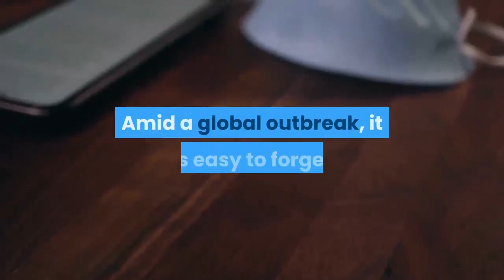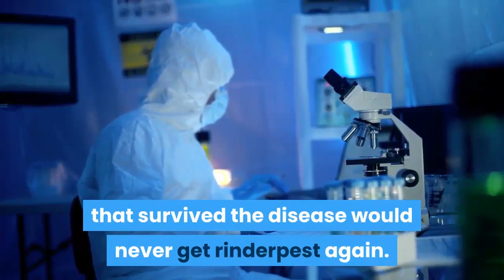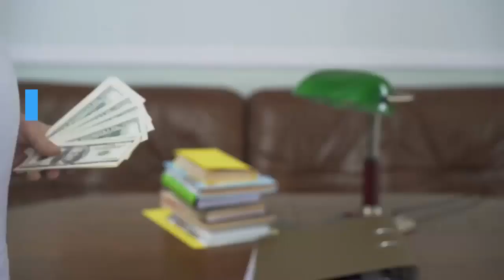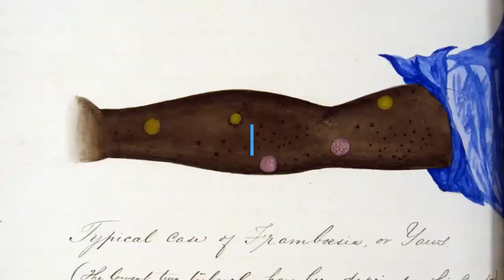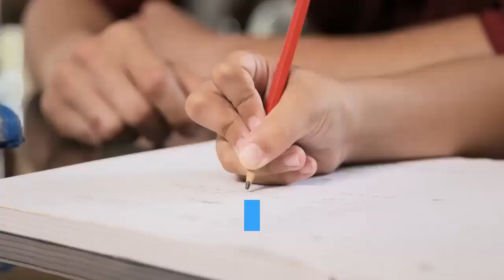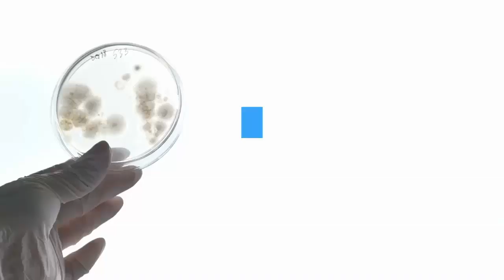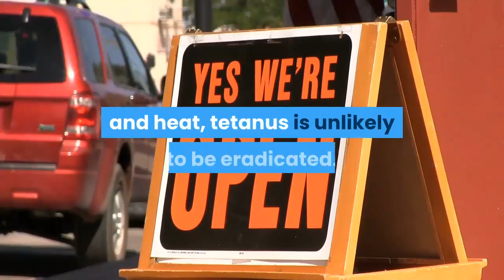Top 10 Infectious Diseases Man Has Triumphed Over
Amid a global outbreak, it is easy to forget that humanity has triumphed over many diseases that used to devastate entire countries. Today, vaccinations are estimated to save three million people from death every year across the globe.

Video and Music Credits: Licensed by Lumen4.com, Pixabay.com and Contentsamurai.com

Żyj zdrowo does not endorse or recommend any specific tests, physicians, products, procedures, opinions, or other information that may be mentioned in our videos. Relying on any information that is provided by Żyj zdrowo, its employees, or others appearing in the content is solely at your own risk.